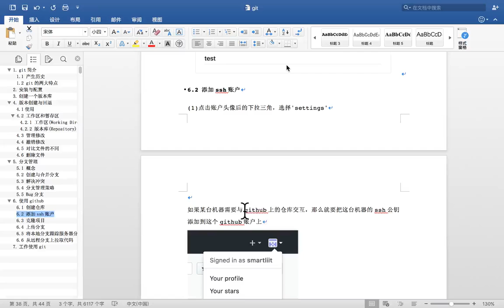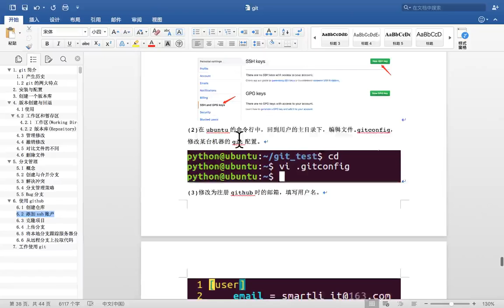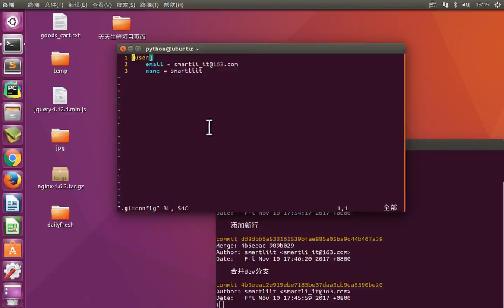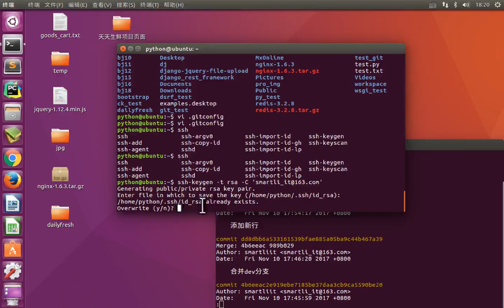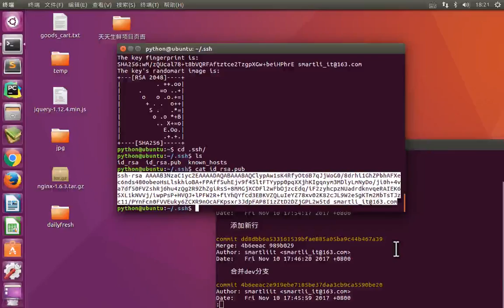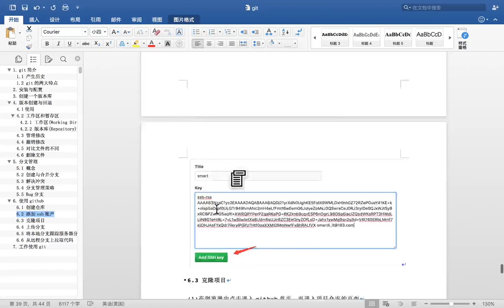12 git版本管理丨03 GitHub使用丨02 github 添加ssh账户